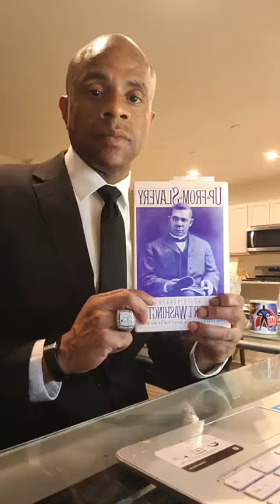"Does Being A Preacher's Kid Equate To A Life Behind Different Bars?"